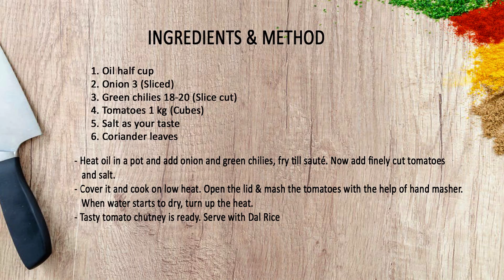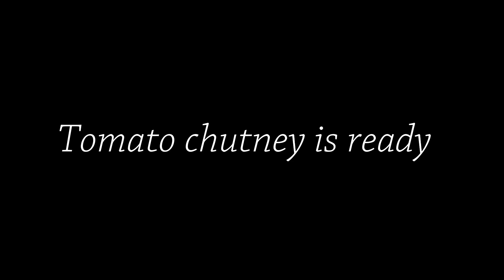Tomato Chutney Recipe | How To Make Tomato Chutney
How to make  Tomato Chutney Recipe | How To Make Tomato Chutney  Recipe at home.